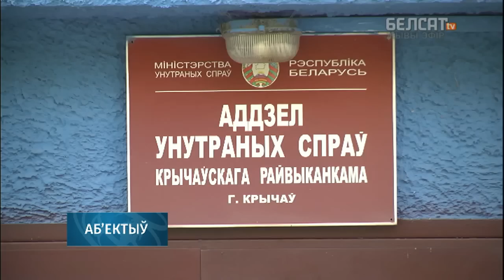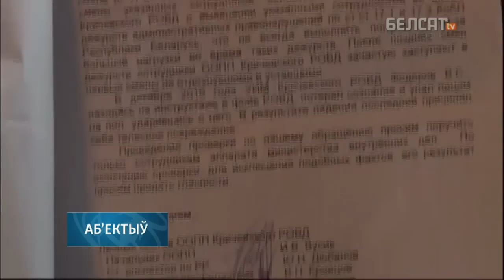Крычаўскі РАУС зноў апынуўся ў цэнтры скандалу | Беспредел белорусской милиции в Кричеве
Паскардзіўся на міліцыянта, пасля памёр. «Белсат» сочыць за чарговым скандалам вакол крычаўскай РАУСу. Як стала вядома, на аднаго з ягоных працаўнікоў заведзеная крымінальная справа за жорсткае збіццё затрыманага. Інцыдэнт, які меў месца летась, атрымаў нечаканы працяг. Ахвяра міліцэйскага гвалту памерла ў таямнічых абставінах. Нашыя журналісты наведалі Крычаў, каб атрымаць новыя падрабязнасці справы.